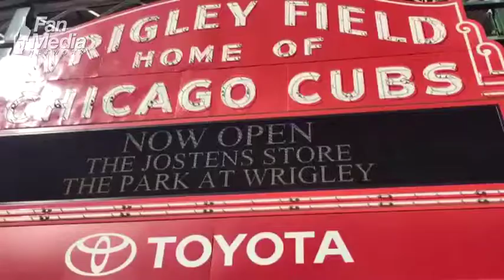Cubs win 7 of 9 in Wrigley Homestand! - Chicago Cubs Fan Video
Chicago Cubs fan video made and edited on an iPhone. Who's Got Game?